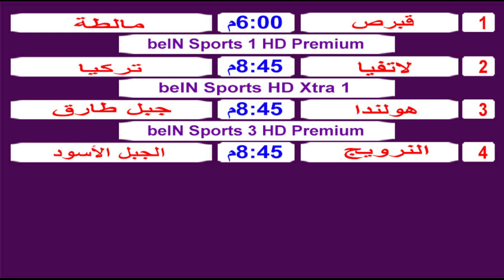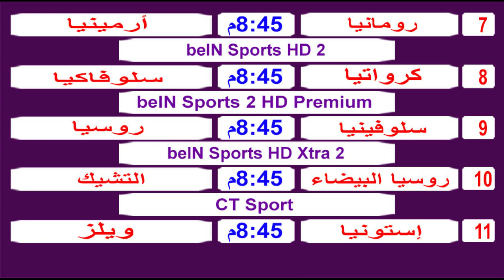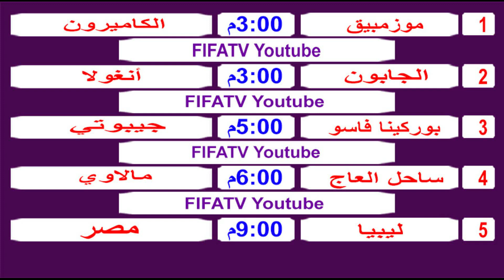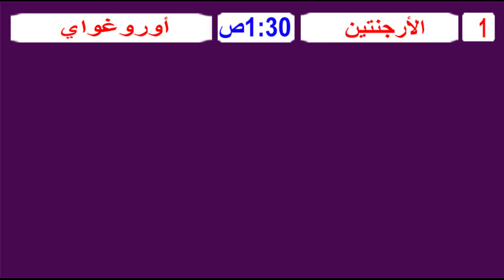جدول مواعيد مباريات اليوم الاثنين 11-10-2021 تصفيات كأس العالم اوروبا وافريقيا وامريكا الجنوبية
مباريات اليوم,
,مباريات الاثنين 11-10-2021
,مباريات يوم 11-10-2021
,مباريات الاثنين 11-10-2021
kooora مباريات اليوم بث مباشر
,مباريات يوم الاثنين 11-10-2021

جدول مواعيد مباريات اليوم الاثنين 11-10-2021 الدورى المصري والسعودي والمغربي والقنوات الناقلة
اهم مباريات اليوم الاثنين 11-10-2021 ,
مباريات اليوم بث مباشر يوم الاثنين 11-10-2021,

,ماتشات اليوم
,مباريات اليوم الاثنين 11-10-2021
,مباراة اليوم
,مواعيد مباريات الدورى الانجليزى اليوم
موعد مباريات اليوم السبت 2 اكتوبر 2021
مواعيد مباريات اليوم الاثنين 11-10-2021 والقنوات الناقلة .
,بتوقيت مصر
,بتوقيت السعودية
,بتوقيت الجزائر
,بتوقيت العراق
,بتوقيت المغرب
,بتوقيت تونس
,بتوقيت الامارات
الوافي للخبر
 mobarayat alyawm

,برشلونة اليوم
,مانشستر يونايتد اليوم
,ليفربول اليوم